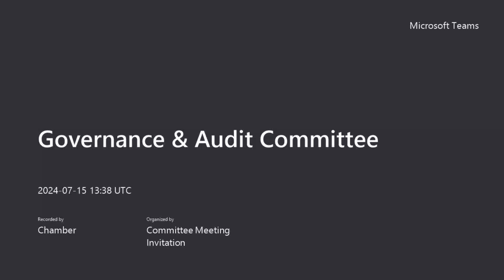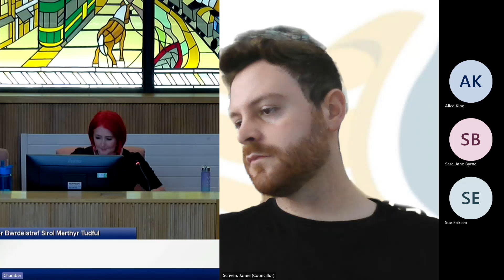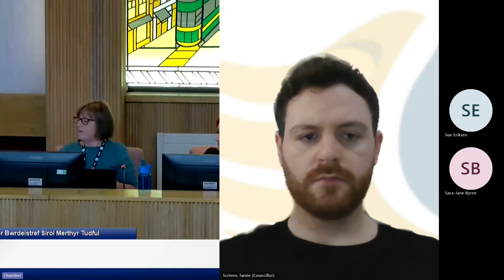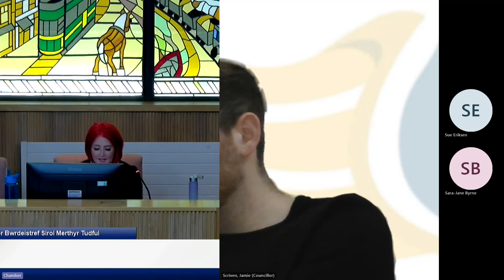Governance & Audit Committee 15th July 2024